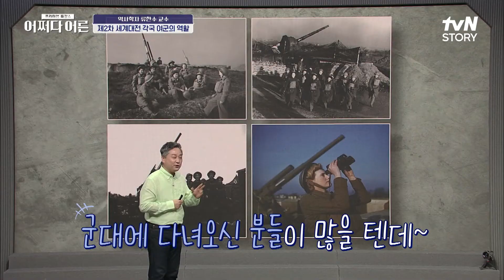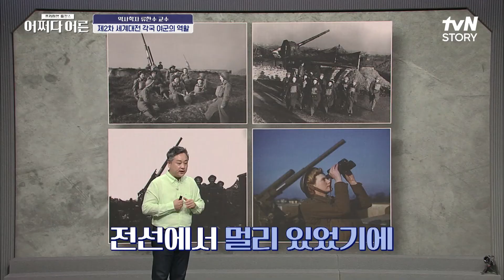여성이 참전한 적이 있다?! 제2차 세계 대전 속 미국 & 독일 & 영국 여성의 역할?? 어쩌다어른 EP.7 | tvN STORY 220721 방송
세상의 지식을 삶의 지혜로
프리미엄 특강쇼 ‹어쩌다 어른›
[목] 저녁 8:00 tvN STORY